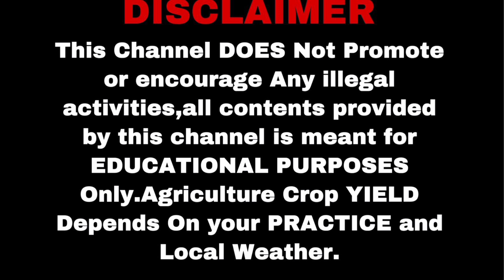આજની કૃષિ માહીતી-અર્ધશીયાળુ મગ ની ખેતી પદ્ધતી-Aaj ni krushi mahiti-moong-mag-kheti-Agriculture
Channel Directed By :
Deep Makadia(Director)
Akshay Seed Tech Company
18,Jitendra Complex,
Kalwa Chowk,
Junagadh(Gujarat).
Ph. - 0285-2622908